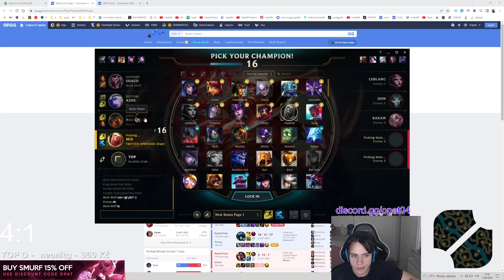HRY V MASTERU JSOU CRAZY..